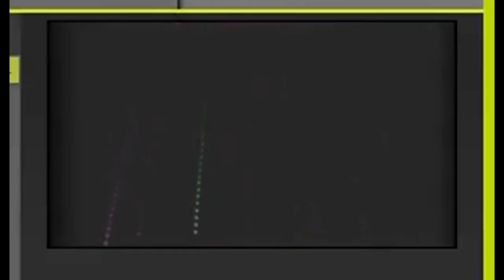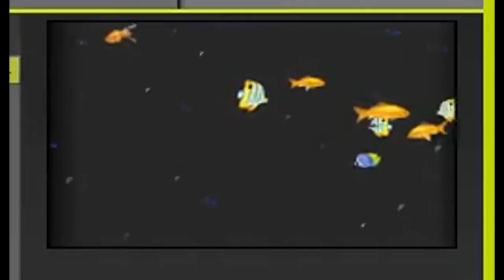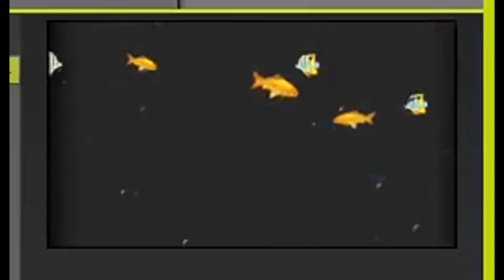Across the Universe